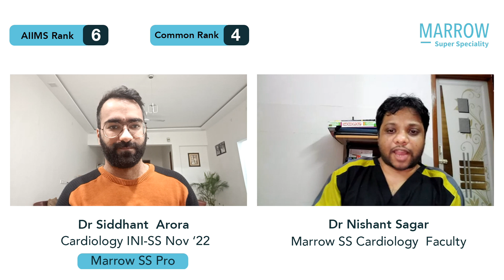INI-SS Nov ’22 DM Cardiology, AML 6, CML 4, Dr Siddhant Arora in conversation with Dr Nishant Sagar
INI-SS Nov ’22, DM Cardiology, AIIMS rank 6, Common Rank 4, Dr Siddhant Arora in conversation with Dr Nishant Sagar